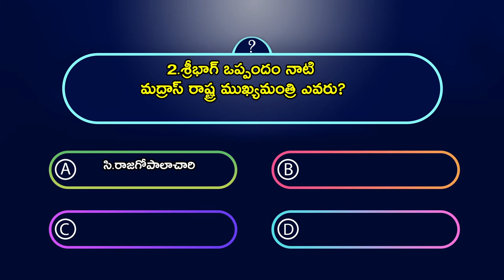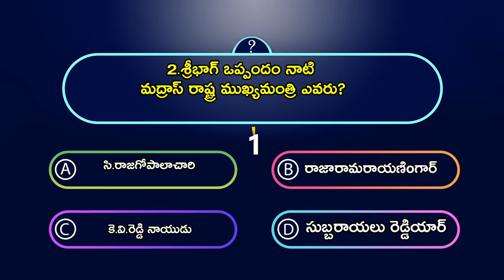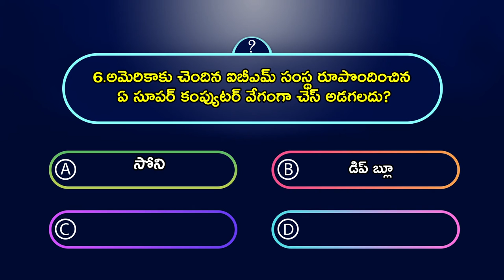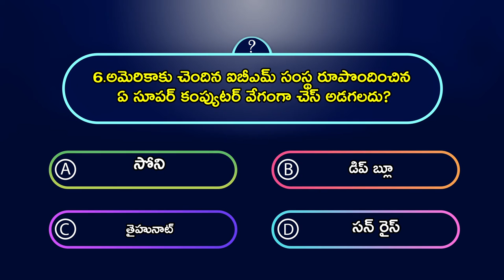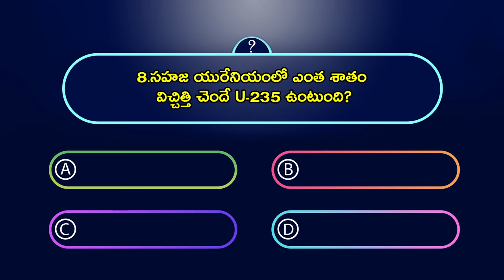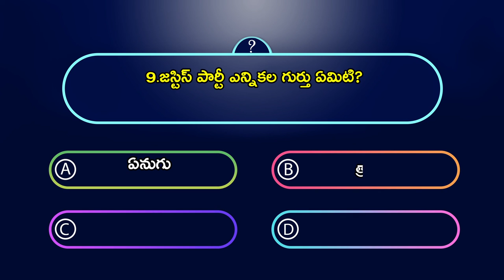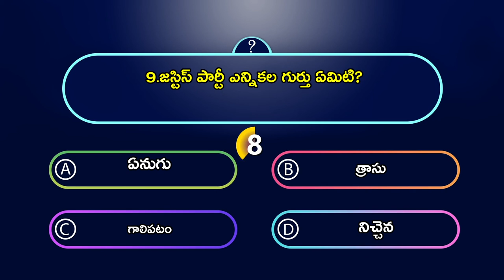శ్రీభాగ్ ఒప్పందం నాటి మద్రాస్ రాష్ట్ర ముఖ్యమంత్రి ఎవరు? | general knowledge | current affairs | GK